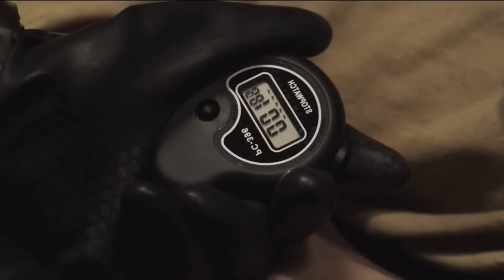மனிதனை நாயாக மாற்றும் விபரீத ஆராய்ச்சி | Tamil hollywood times | movie story & review in tamil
மனிதனை நாயக மாற்றும் விபரீத ஆராய்ச்சி | Tamil hollywood times | movie story & review in tamil

further reading.